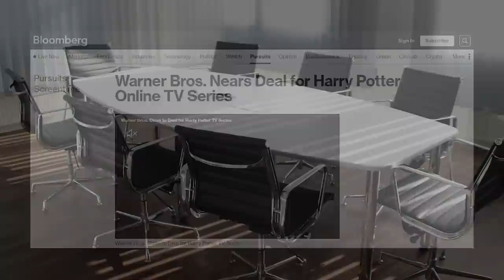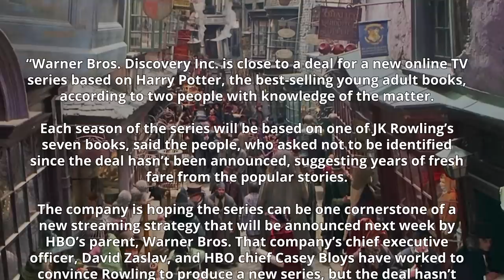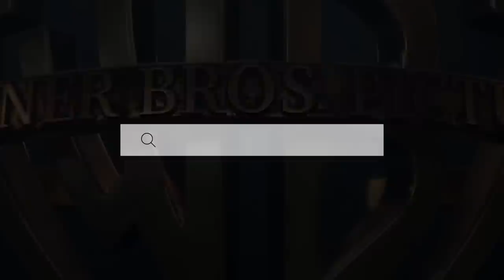The TRUTH About the NEW Harry Potter TV Show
Welcome to Harry Potter Theory. Today we’re discussing a bit of Harry Potter NEWS- specifically, news pertaining to the possibility of a new Harry Potter TV show.

A few days ago reports of this alleged show began flooding my news feeds across nearly every social media platform, and it’s been sent to me COUNTLESS times, so I thought I’d add my 2 cents.

The headline (which originated on bloomberg.com) reads: Warner Bros. Nears Deal for Harry Potter Online TV Series

The article then goes on to detail how and why this new Harry Potter series may happen...

▼MAILING ADDRESS
HP Theory
BC
V7M 0G4

Thanks!